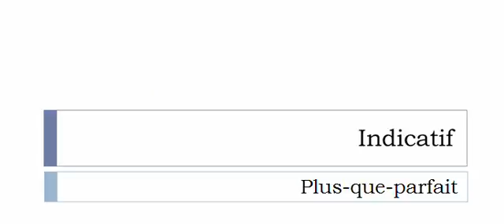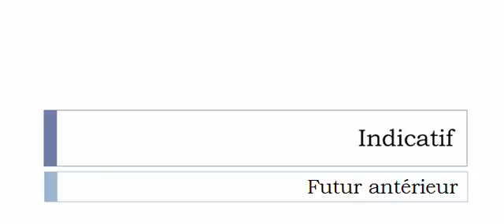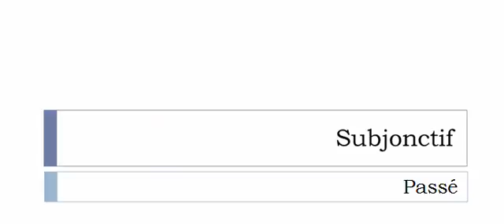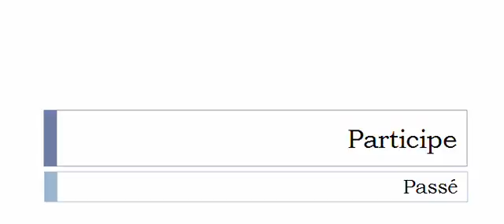Französisch lernen = Konjugation = Noyer